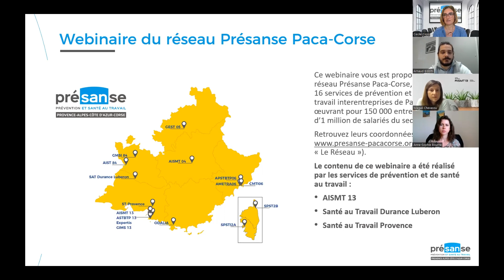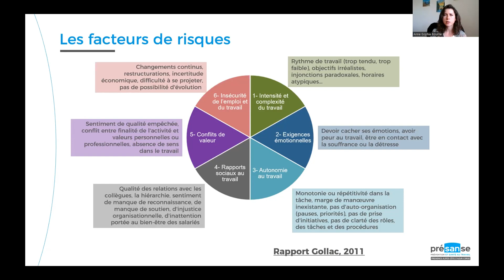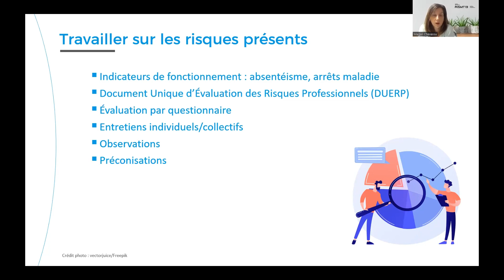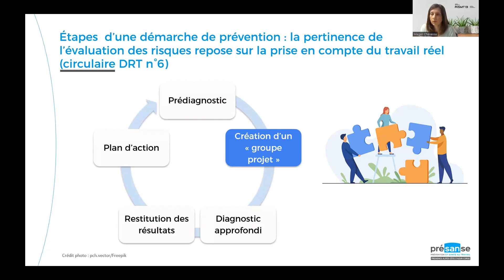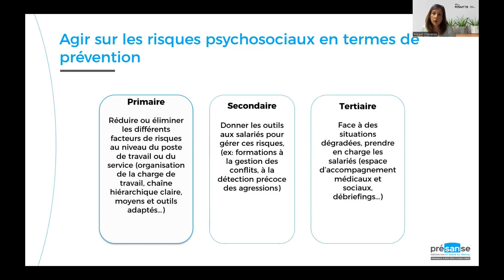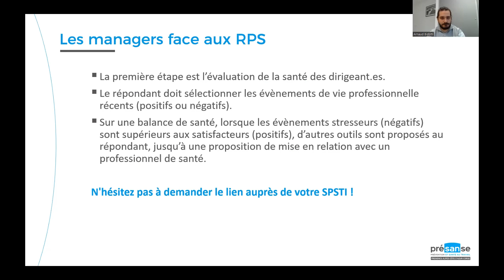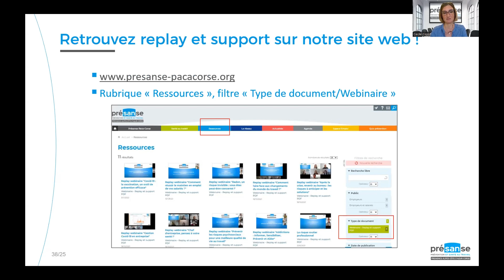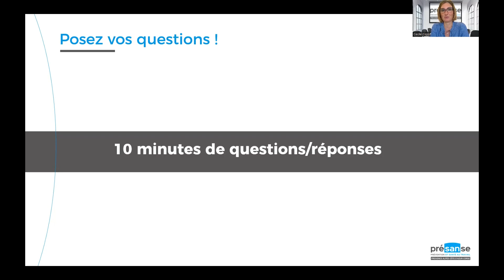Replay webinaire "Identifier, évaluer et prévenir les risques psychosociaux dans mon entreprise"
De plus en plus d'entreprises, de toutes tailles, sont confrontées aux risques psychosociaux (RPS), avec des conséquences à la fois sur la santé des salariés mais également sur la performance des entreprises (absentéisme, turn over, dégradation du climat social...).

Mais pour prévenir les RPS, il faut d'abord bien les évaluer. Car comme pour tous les risques professionnels, il appartient à l'employeur de procéder à l'évaluation des RPS dans son entreprise.

Avec notre webinaire, nous vous proposons de vous accompagner pour l’évaluation des risques psychosociaux (RPS) :
- Comment identifier les facteurs de risques pour les intégrer au Document unique d'évaluation des risques professionnels (DUERP) ?
- Quels outils ?
- Quelles méthodologies ?

Pour compléter le propos, nous vous présentons l'outil AMAROK, pour accompagner les managers face aux RPS.